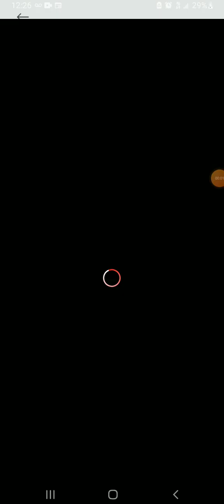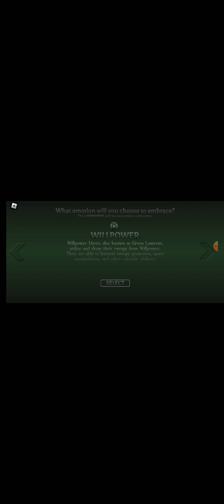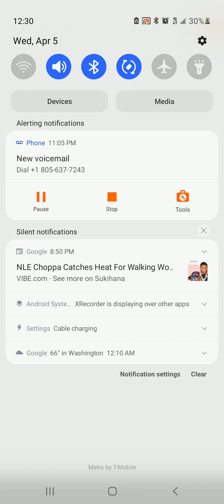green lantern power